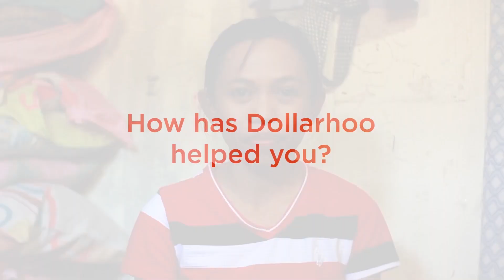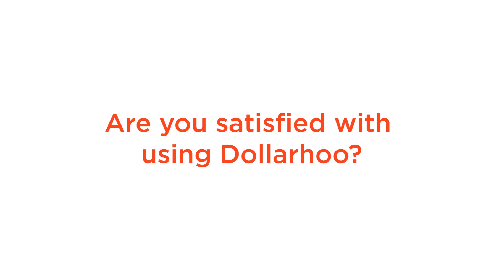Dollarhoo - Journey to Empower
During the past couple of months, we have been truly touched by all the amazing stories of Dollarhoo resellers. We cannot emphasize enough how thankful we are to all of you. We will do what it takes to further improve the reseller community and the journey to empower continues...